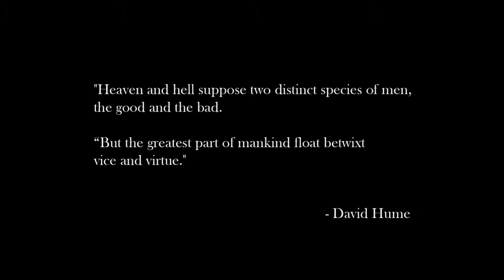Dmc devil may cry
a dmc fan made video